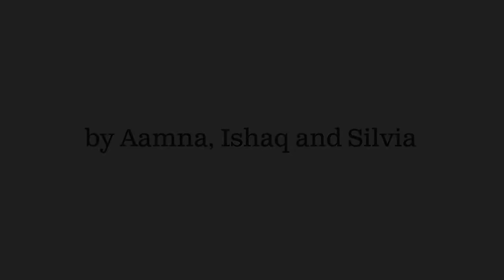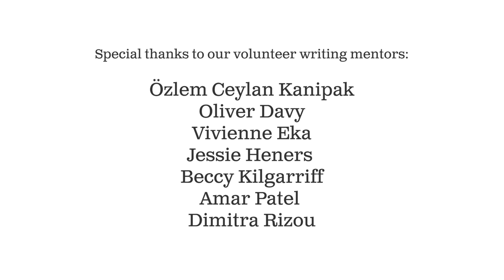Chicken Shop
One of five original comedy sketches by writers aged 11-12 from Swanlea School, inspired by 50 years of Monty Python in partnership BBC History.

Written by Aamna, Ishaq and Silvia

Directed by Gem Carmella

Starring Sadia Azmat and Ishan Ganjoor

With thanks to Swanlea School and BBC History.